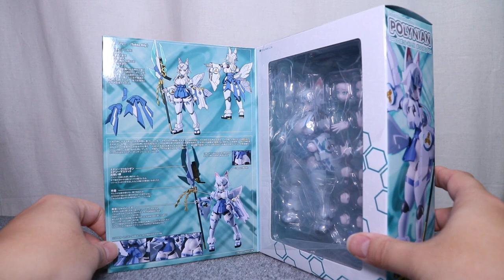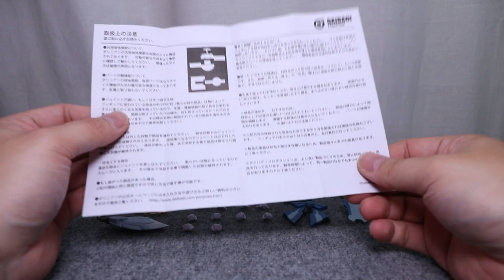『おもちゃの国アリス』 #2728 「ポリニアン リリーの紹介」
2183で紹介したシャムロック(ガールズビキニ)以来、約1年半ぶりにシリーズを紹介しますが、
色違いなどのバリエーションでは数点販売されていますが入手していませんでした。
一部以前紹介した霊夢のパーツを流用しつつも新規造形で立体化され、
スカートパーツの組み換えにより異なる形状に出来るギミックや手持ち武器の組み換えなど
ボリュームある内容で立体化された
「ポリニアン リリー」を紹介します。

『ねんどろいど』
『figma』
『艦これ』